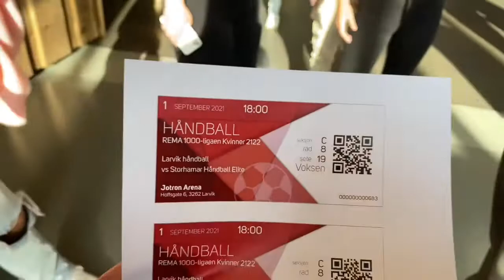Håndball, skoleåret 2021-2022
Her får du utvikle deg som spiller, både individuelt og i samspill med andre, på en linje full av action og eventyr. Tren med Hanne Hegh og tidligere landslagsspiller Trine Haltvik, opplev topphåndball på nært hold og prøv drøssevis med aktiviteter, alt ifra kajakk, paintball, gokart, klatring til kokkekamp. Bli med på treningsleir til Danmark og håndball-VM for damer.

Vi jobber med teknikk, taktikk, fysikk og samspill. Dette året kan bidra til at du tar steget videre som håndballspiller. Én økt i uka har vi andre idretter/aktiviteter sammen med de andre idrettsklassene. Vi spiller treningskamper mot lokale klubb- og skolelag. Du kan oppleve eliteseriehåndball både for kvinner og menn, og spiller landslagene i nærheten, sitter vi gjerne på tribunen og heier!